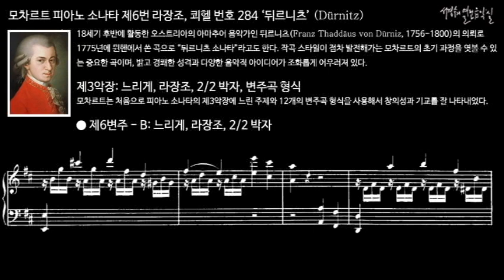모차르트 피아노 소나타 제6번 라장조, 쾨헬 번호 284 ‘뒤르니츠’ (Dürnitz) 제3악장 제6변주 - B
18세기 후반에 활동한 오스트리아의 아마추어 음악가인 뒤르니츠(Franz Thaddäus von Dürniz, 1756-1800)의 의뢰로 1775년에 뮌헨에서 쓴 곡으로 “뒤르니츠 소나타”라고도 한다.

작곡 스타일이 점차 발전해가는 모차르트의 초기 과정을 엿볼 수 있는 중요한 곡이며, 밝고 경쾌한 성격과 다양한 음악적 아이디어가 조화롭게 어우러져 있다.

III. Andante, D Major, 2/2 meter, Variation form
제3악장: 느리게, 라장조, 2/2 박자, 변주곡 형식
모차르트는 처음으로 피아노 소나타의 제3악장에 느린 주제와 12개의 변주곡 형식을 사용해서 창의성과 기교를 잘 나타내었다.

피아노 소나타 제6번 라장조, 쾨헬 번호 284 ‘뒤르니츠’ (Dürnitz)